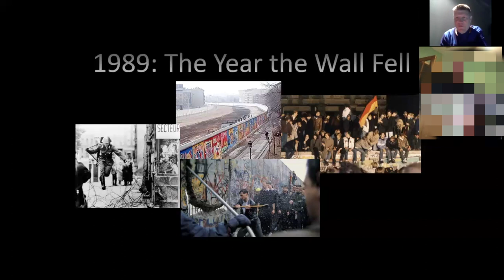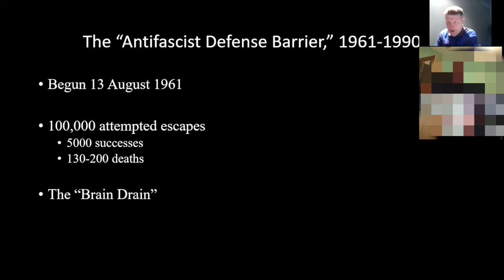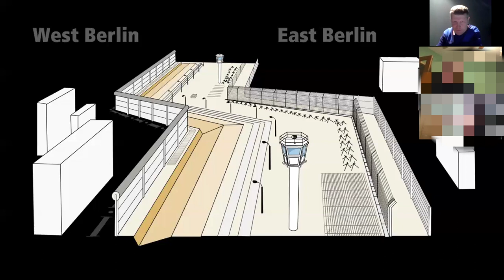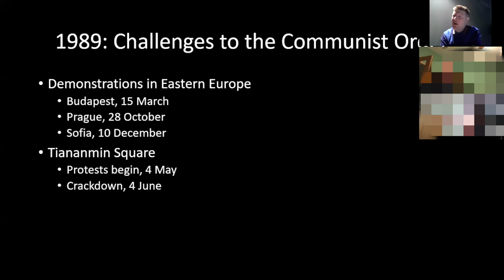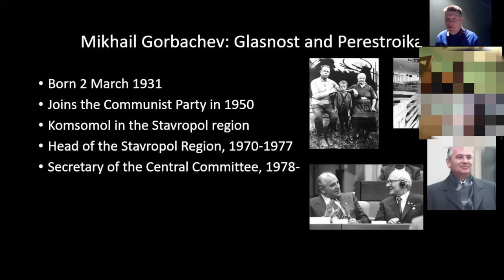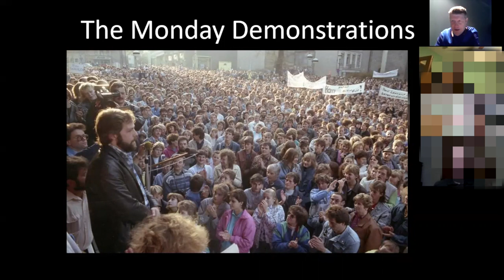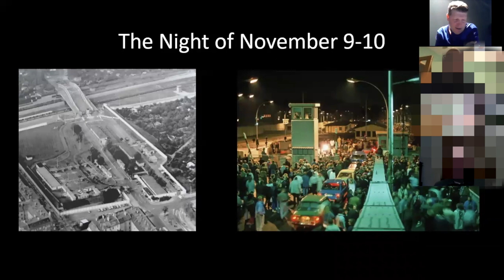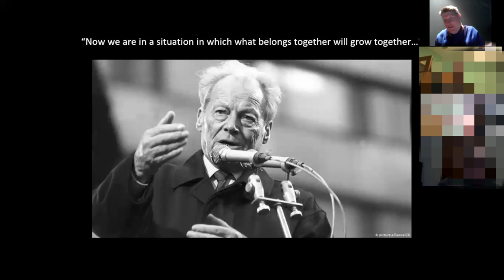Cold War: The Climactic Year of 1989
Dr. John Foster concludes his year-long series on the history of the Cold War with a focus on the climactic year of 1989 when the Berlin Wall fell. Across a divided continent, people strove for freedom and tried to figure out what life would be like without the Iron Curtain. Learn how this pivotal moment still impacts European history.